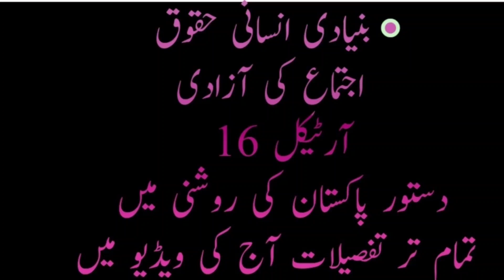Human Rights|Human Rights Law|Human Rights Lawyer|Fundamental Rights in Pakistan|Freedom of Assembly